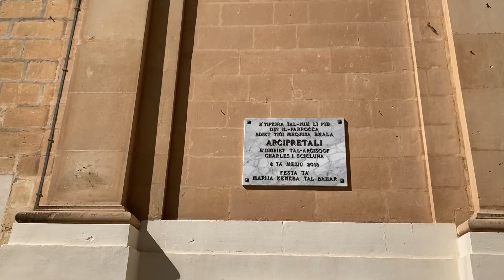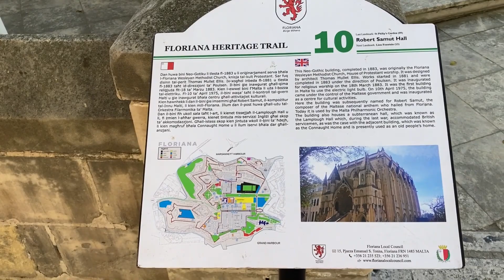Churches in Malta and Beautiful Music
Simple Videos with Beautiful Music with some Inspiring Views about Malta, the Church, Valletta, Sliema, Gzira and other Places.

Listen to Beautiful music and May you always have a moment of Happiness in your life, a reason to Smile and time for Dreams.

Церкви на Мальте и прекрасная музыка.

Простые видео с красивой музыкой с некоторыми вдохновляющими видами о Мальте, Церкви, Валлетте, Слиме, Гзире и других местах.

Слушайте Красивую музыку и Пусть у Вас в жизни всегда будет момент для Счастья, повод для Улыбки и время для Мечты.